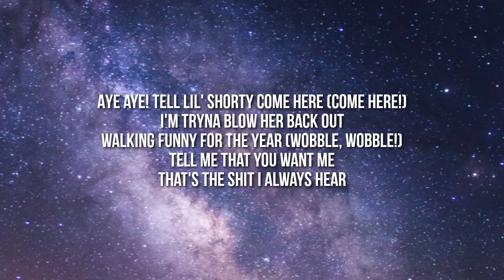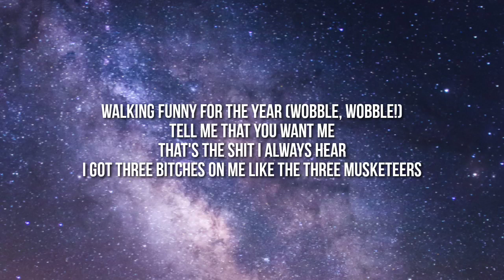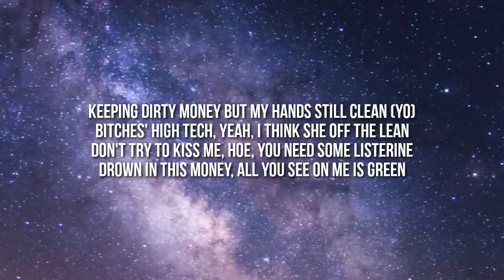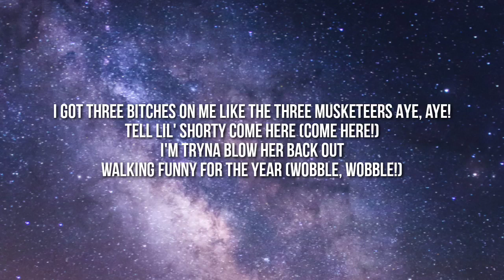Ppococaine - 3 Musketeers (Lyrics) "bitches on me like the 3 musketeers Bitch shake that ass"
Follow Ppococaine:
booking: @ppcocainebooking

Lyrics:

[Intro: ppcocaine]
(Da- da- damn, what you doing?)
Hey Daddy Kaine! (Listen up)
I got bitches (You got bitches?)
Haha, aye, aye
Tell lil' shorty come here
Trap bunnie bubbles!

[Verse 1: ppcocaine]
Bitch, I still get texts from my ex
You think that's yours but she movin' to the next (The next!)
No bitch can compare, they all think I'm the best (Fuck it!)
Real witch bitch, put yo' ass in a hex (Voodoo!)
Bitch I got big stack, big flex (Big flex)
Baby call my phone, tryna blow her tax check
Call me nympho 'cause I like good sex (Oh!)
But don't be mad when you going through my texts!

[Chorus: ppcocaine]
Aye aye!
Tell lil' shorty come here (Come here!)
I'm tryna blow her back out
Walking funny for the year (Wobble, wobble!)
Tell me that you want me
That's the shit I always hear
I got three bitches on me like the three musketeers
Aye, aye! (Musketeers?)

[Verse 2: ppcocaine]
Bitch, shake that ass or kick rocks (Kick rocks!)
Fuck a situationship, I'm tryna see that box
Saw her on her Tinder, said she likes long walks (Oh the beach?)
Runnin' with my phone but bitch who got these locks?
Dumb hoe! Who bought this motherfuckin' phone?
Yeah, shorty love it 'cause I'm making her moan
Try to find another bitch, get hit in the dome
Yes, I know I'm a queen 'cause I'm sitting on the throne

[Chorus: ppcocaine]
Aye aye!
Aye, aye! (Musketeers!)

[Verse 3: NextYoungin]
Hey, Gang, NextYoungin
It's Daddy Kaine in this bitch
Pull up to the function and she tryna get lit
Shorty talkin' foreign
Yeah, I'm thinking she a brit
Never stay strapped 'cause my brothers with the shit
Keep talking money 'til they hit you with a lick
All yo' shit fake but there's Gucci on my fish
She want bread for the head but no, I'm not a trick (Nah)
Switchin' up the roles, charge a rack for the flick
Keeping dirty money but my hands still clean (Yo)
Bitches' high tech, yeah, I think she off the lean
Don't try to kiss me, hoe, you need some Listerine
Drown in this money, all you see on me is green
I bought her a perc and I bought her a beam
Now she blowin' up my phone so I know that she a fein
Got her in her feelings, yell her bestie that I'm mean
No, I never need no hoes, I just pass 'em to the team

[Chorus: NextYoungin & ppcocaine]
Aye, aye!
Walking funny for the year
Aye, aye!
I got three bitches on me like the three musketeers (Musketeers)

[Outro: ppcocaine & NextYoungin]
Oh!
You got bitches, Nya?
Hell yeah
How many?
Three musketeers
Hoe! (Da- da- damn, what you doing?)
Daddy Kaine and Cocaine
Yeah! Daddy Kaine and Cocaine! Huh!